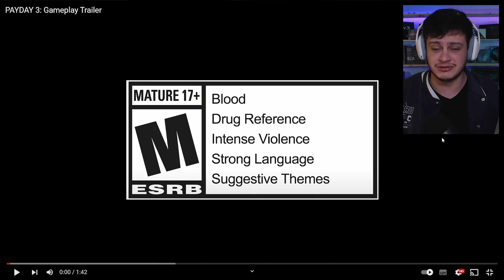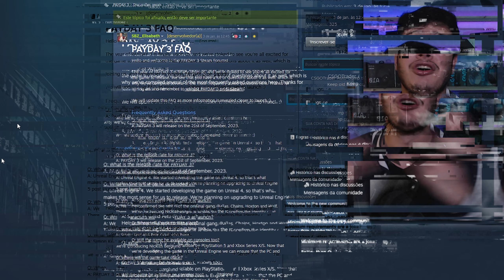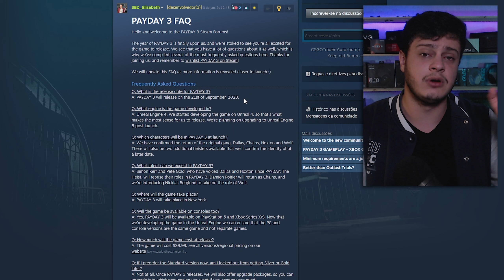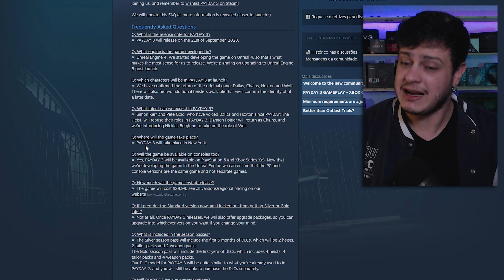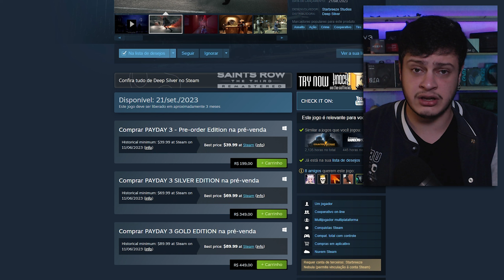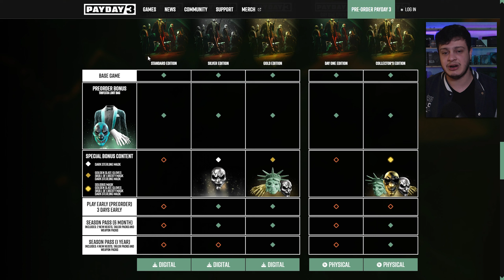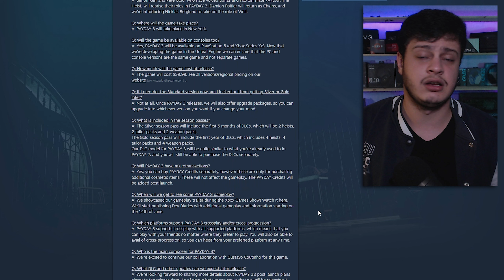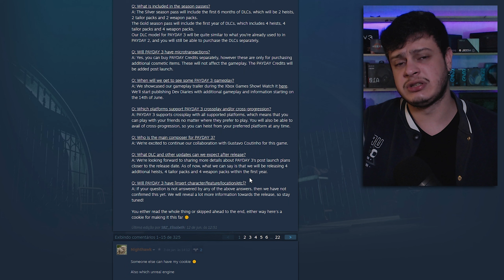Vai ter Cross-play!? Trailer e Novas INFORMAÇÕES sobre Payday 3!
Nesse video vou mostrar pra vcs tudo que o dev de Payday 3 revelou pra gente no fórum da steam, vai desde o preço jogo até quais personagens vão ser jogáveis em Payday 3!

☑️ Vc pode tá me seguindo em outras redes pra me apoiar